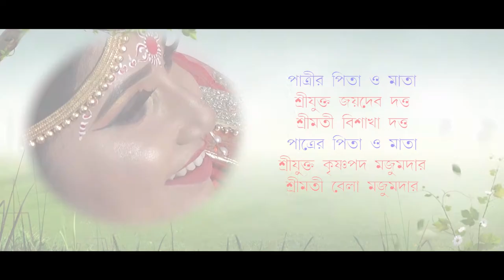SUPARNA & SHANKAR WEDDING MOMENTS TRAILER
S AND S WEDDING CELEBRATION